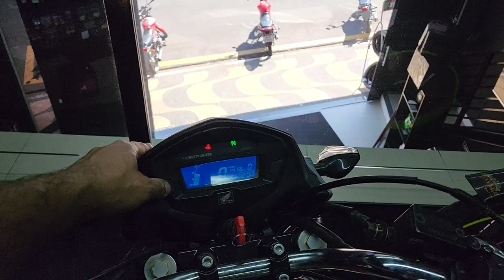FAN 600R DE VOLTA PARA AS RUAS COM INSCRITOS NO PILOTO